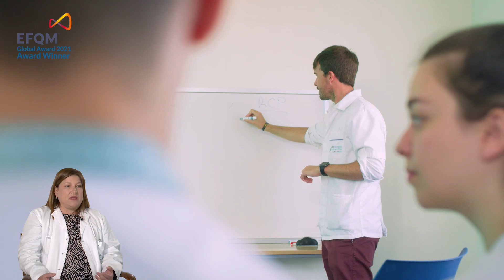Fundación Jiménez Díaz, EFQM Global Award 2021, es “Docencia”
La docencia, uno de los tres pilares básicos de la Fundación Jiménez Díaz, nos permite trasladar nuestros conocimientos a las nuevas generaciones para formar a los mejores profesionales, comprometidos y competentes, tanto en el ámbito médico como el de las enfermeras. Nuestra enseñanza es personalizada, participativa y cercana, se basa en las nuevas tecnologías e incorpora las tendencias de aprendizaje más innovadoras, con formación teórica presencial y no presencial, combinadas con un gran número de horas de prácticas en el hospital.